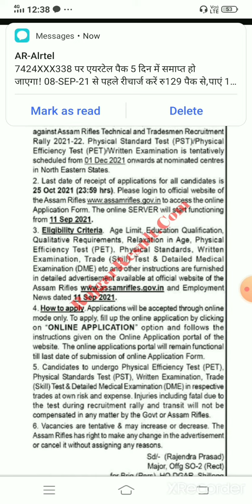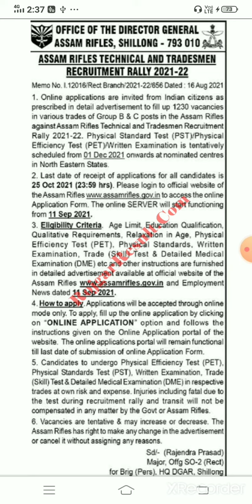ASSAM RIFLES TECHNICAL AND TRADESMAN BUMPER VACANCY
Assam rifles technical and Tradesman vacanancy
When the online form will start and share it for more relevent videos.